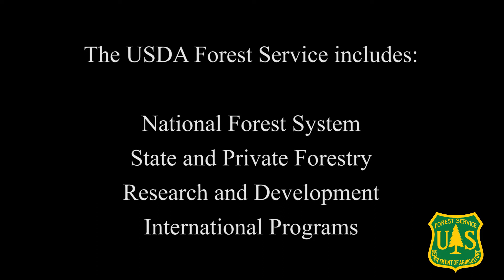Meet Dr. Kas Dumroese, Research Plant Physiologist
In this video Dr. Kas Dumroese describes why collaboration is so important to his research efforts to support nursery managers and field professionals in the use of native plants on the landscape to achieve multiple benefits, today and in the future.